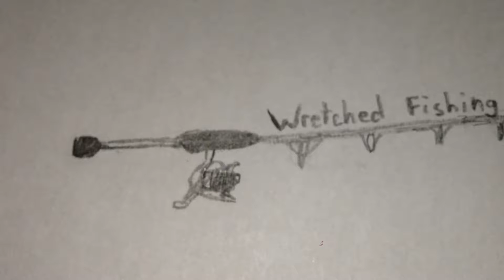Wretched Fishing Teaser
Just a small fishing teaser.